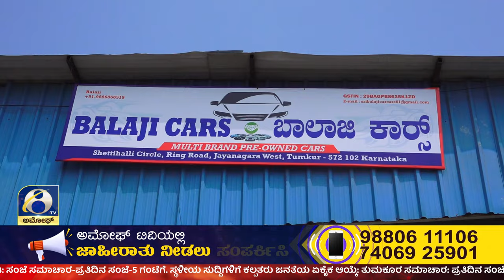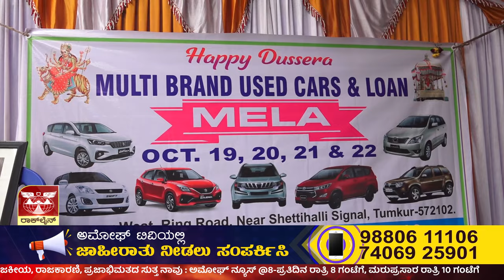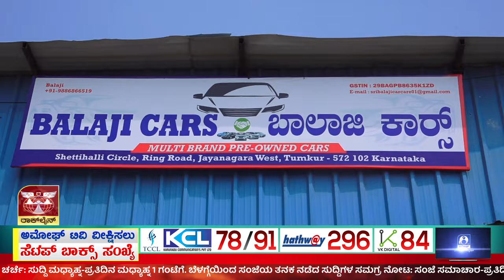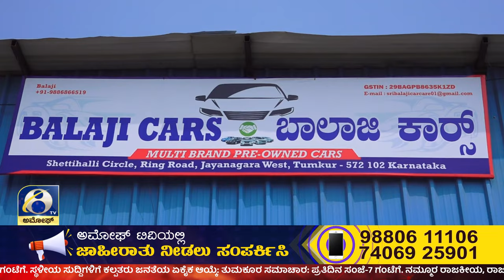ತುಮಕೂರಿನಲ್ಲಿ ಬ್ರಾಂಡೆಡ್ ಕಾರ್ ಮೇಳ ಶೆಟ್ಟಿಹಳ್ಳಿ ಬಾಲಾಜಿ ಕಾರ್ ಮೋಟರ್ಸ್ ವತಿಯಿಂದ ಆಯೋಜನೆ | AMOGGH T V